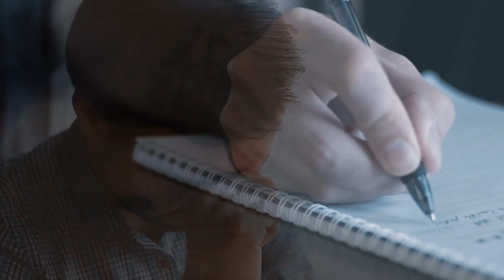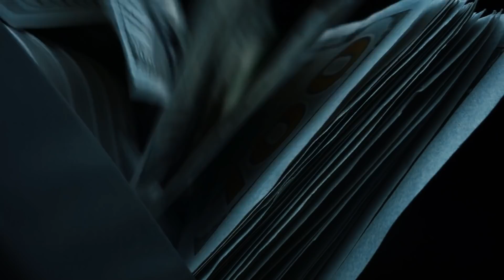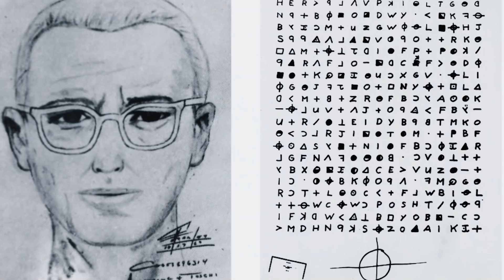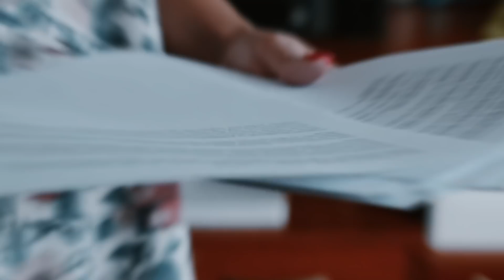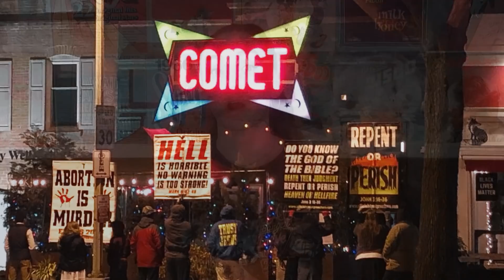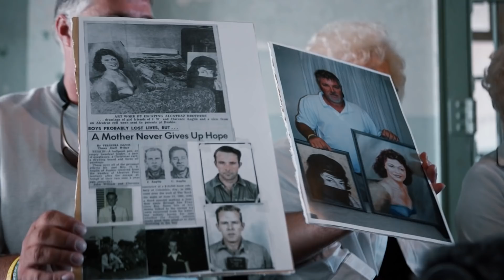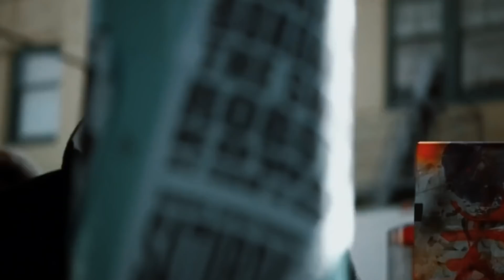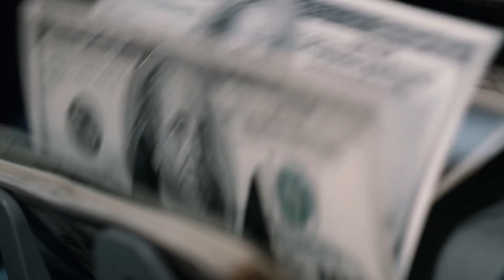Oscuros Secretos que Preocupan al FBI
El FBI es una organización con mucho poder, y son encargados de guardar y revelar misterios que podrían afectar a su país o a los ciudadanos, y no solo además esta organización guarda grandes secretos, que podrían poner en jaque al gobierno, en este video veremos qué cosas mantiene preocupado a los agentes del FBI.

Double Agent
Comencemos hablando de los agentes dobles, este tema tiene bastante preocupado a los agentes de FBI ya que tener a tu enemigo entre tus compañeros es bastante no es agradable, solo imagínate, se le puede dar acceso a información clasificada que puede terminar filtrando y de esa forma poner en peligro a todo el país.

En el año 1962 un agente doble fue atrapado por el FBI, este agente era conocido como Alexi Kulak, aunque la verdad este nombre era solo una fachada, nunca sabremos su verdadero nombre, este hombre fue muy audaz y logro infiltrarse sin causar ningún tipo de sospechas en las agencias más importantes del FBI.

Este hombre era perteneciente de la unión soviética y tal parece que tenía la misión de conseguir información sobre las armas nucleares que poseía estados unidos, la verdad es que no sé cómo hubiera sido la historia si la unión soviética hubiera logrado concretar la misión y hubiera obtenido en ese tiempo el poder nuclear, pero lo que sí sabemos es que lograron atraparlo antes de que lograra filtrar la información.

Desde ese acontecimiento todos quienes trabajen para el gobierno o de defensa en los estados unidos se encuentran completamente vigilados, el mismo FBI recopila información sobre su ubicación, las personas con quienes hablan, que es lo que comen y hasta si se tiran un gas.

El área de defensa encargada estará pendiente de que no se vuelva a infiltrar algún agente doble en sus instalaciones, la clara muestra de que los errores solo se cometen una vez.

Ricky Mccormick
Ricky McCormick, fue un hombre afroamericano que había pasado tiempo en la cárcel por abuso sexual, y fue encontrado sin vida el 30 de junio de 1999 en un campo de maíz.
El cuerpo estaba a aproximadamente 32 kilómetros de donde vivía, y pese a que solo había desaparecido cinco días, estaba tan descompuesto que los investigadores no pudieron sacar muchas pistas de su autopsia.
Hubo un dato que llamo la atención de los oficiales y es que no tenía licencia de conducir, por esa razón jamás lograron determinar qué hacía en el lugar y cómo llegó hasta ahí, tal vez pienses que fue por algún buz cercano, pero la realidad es que no había ningún tipo de transporte publico cerca del lugar donde se encontró su cuerpo.
Lo cierto es que este caso, que desde un comienzo fue complejo de resolver, se volvió aún más misterioso y dramático luego de ver lo que encontraron en uno de sus bolsillos.
Lo que se encontraron fueron unas notas encriptadas, que a 21 años de su muerte el FBI continúa sin descifrar. Su madre, tiempo atrás, dijo en una entrevista que mostraba severos problemas mentales, y que solo sabía escribir su nombre.
¿Crees que Ricky solo haya escrito letras sin sentido o haya algún mensaje oculto detrás del mensaje? Dime lo que piensas en los comentarios.

Jerome Ezell

Jerome Ezell desapareció el 7 de noviembre del 2017, rápidamente la policía se puso en marcha para lograr encontrarlo, la novia de este hombre llego al punto de ofrecer 10 mil dólares de recompensa si alguien lograba saber algo sobre su paradero.

Luego de un tiempo encontraron su auto, y esa pista llevo a encontrar el cuerpo de Ezell, han pasado más de 5 años y todavía no se sabe quién mato a Ezell.
Tanto la policía local como el FBI se unieron durante ese tiempo para poder dar con el responsable del crimen y brindar justicia para Ezell, pero hasta el momento no han logrado saber nada, pero a pesar de que el caso se ha enfriado por los años siguen buscando pistas.
La novia de Ezell por su parte ahora ofrece los 10 mil dólares a alguien que dé con el paradero del asesino, esta mujer es increíble ya que desde el día uno que desapareció su pareja no paro de buscar ayuda y por más de 5 años sigue en la espera de justicia.